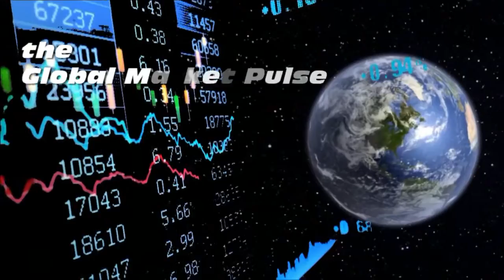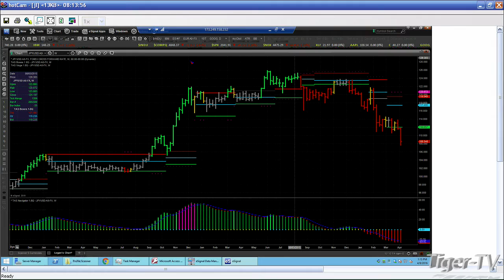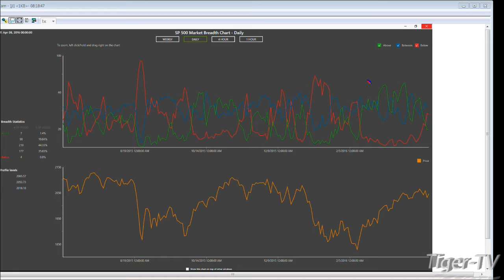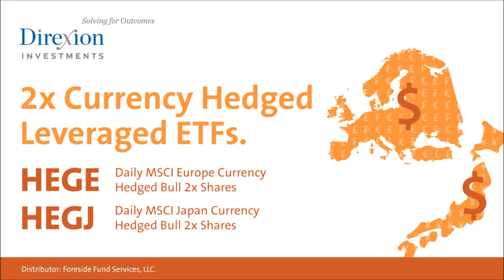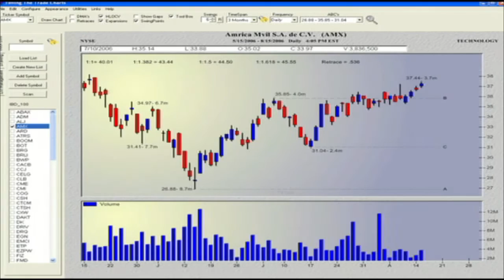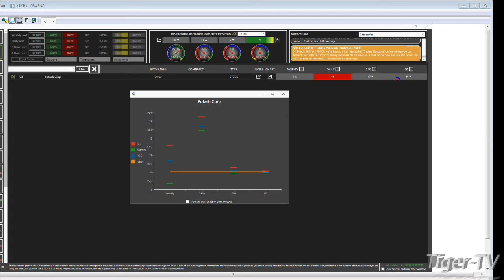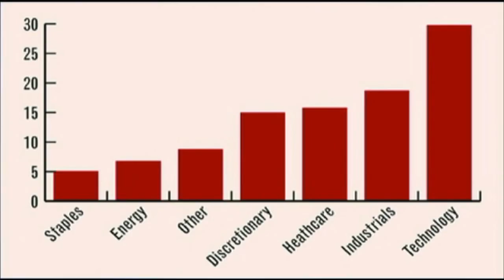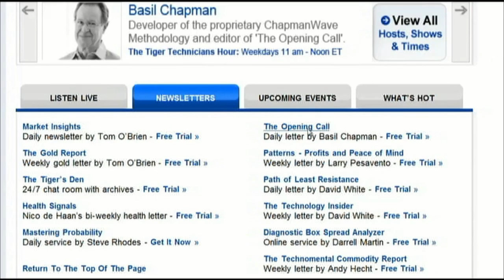April 8th Global Market Pulse with John Logan on TFNN - 2016